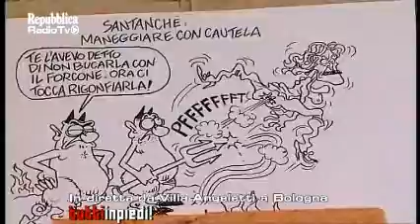Tutti in piedi (110 anni Fiom) - Vauro/Dante : La vignetta sulla Santanchè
Vauro alla manifestazione per i 110 anni della Fiom